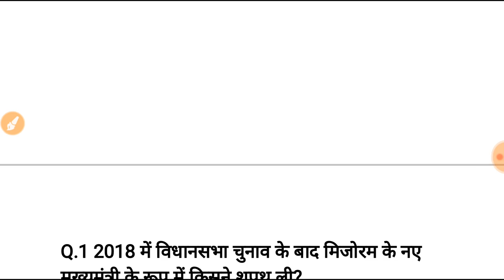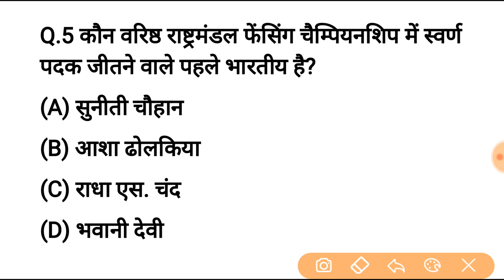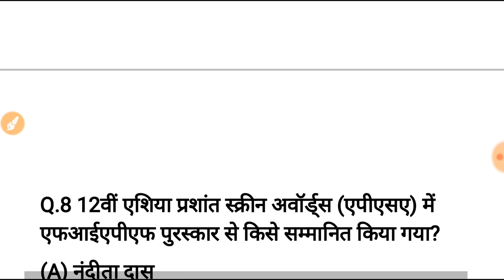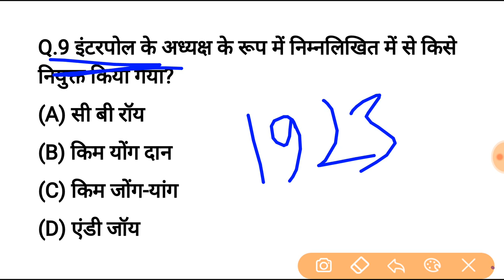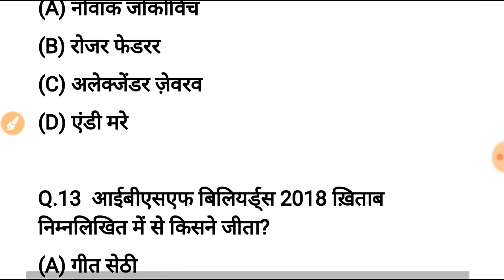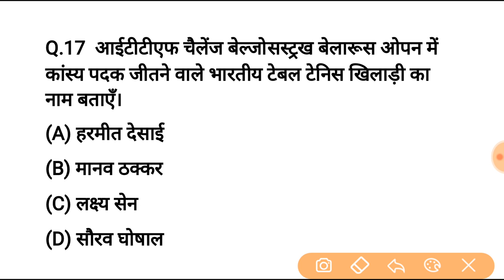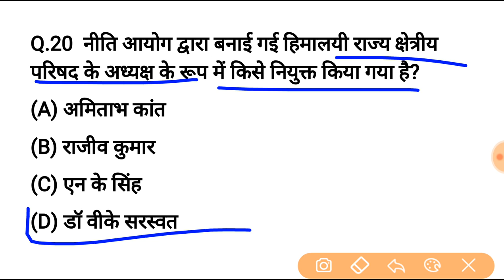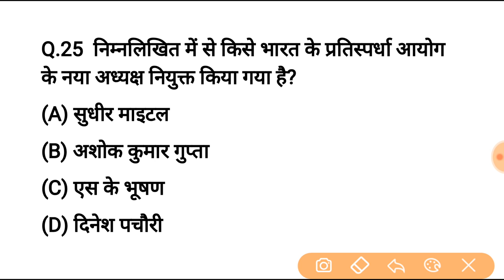top current affairs 2018 #2| gk in hindi | 69000 शिक्षक भर्ती, super TET